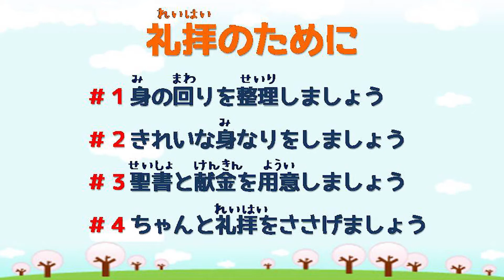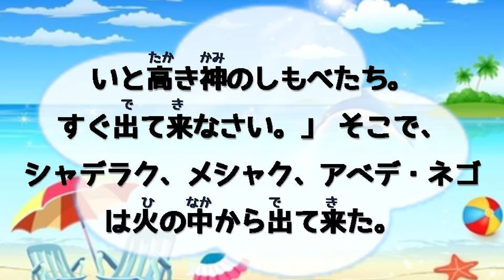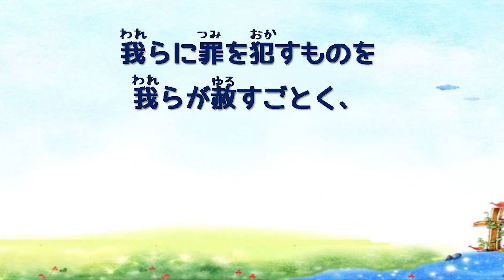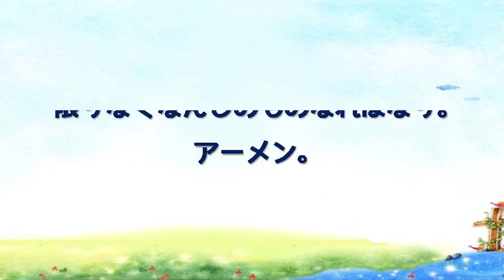アガペ子供教会_幼稚部礼拝_２０２１年０８月２９日